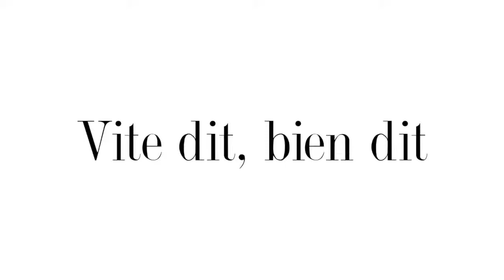Californian cuisine by David Kinch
Does Californian cuisine exist? To answer it, let's head for the restaurant Manresa in Los Gatos where David Kinch lives. A great personality and character with the face chiseled by curiosity, mischief and passion.